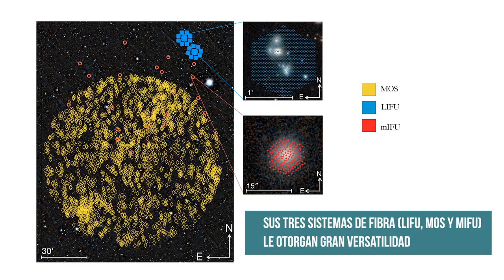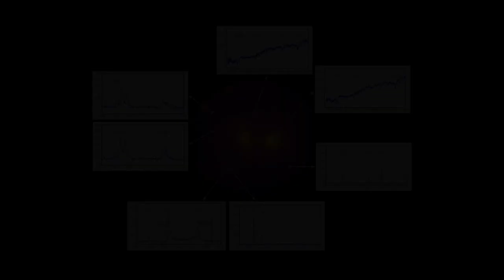Primera luz del instrumento WEAVE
13/12/2022

El Instituto de Astrofísica de Andalucía (IAA-CSIC) participa en el equipo científico de WEAVE, cuyas primeras observaciones ya muestran la alta calidad de los datos que aportará el espectrógrafo

- Edición
Celia Navas

- Imágenes

NASA, ESA, CSA, STScI (imagen de fondo); Aladin (recubrimiento con fibras)
Shoko Jin et al., 2022
G. Bacon, J. DePasquale, F. Summers, Z. Levay (STSc)
Observatorio Europeo Austral (ESO)
William Herschel Telescope